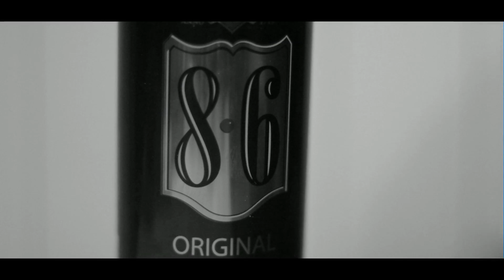- Darwydd Playlist - ( Steppa ) Alpha's the beginning !!! - Dub -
Playlist Dub remix by Darwydd ( Universal love Warrias )

1.Get Up ( version) by Alpha Steppa
2.Get Up (dub) by Alpha Steppa
3.Pure and Clean (dublate mix) by Alpha and Omega
4.Treshing Ground (Alpha Steppa remix) by J-Path
5.Treshing Ground byJ-Path
6.Chuno Kinte by Jah Yu